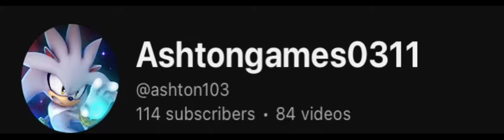WE HIT 100 SUBSCRIBERS!!!